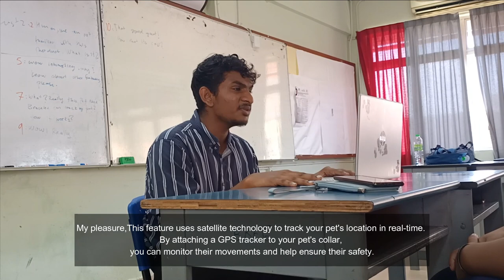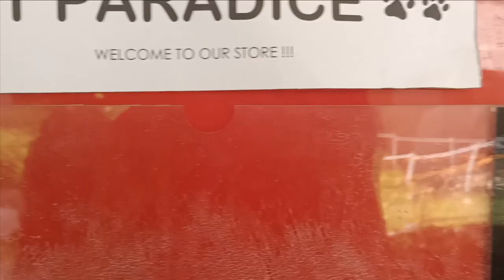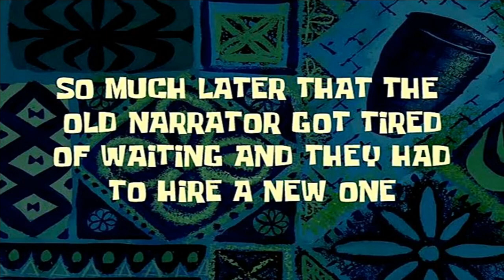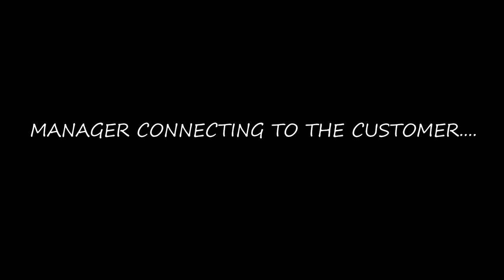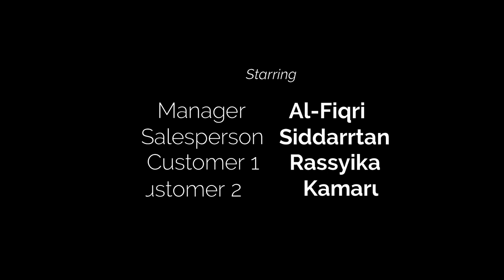DDT1S1 GROUP 2 ROLEPLAY VIDEO | POLYTECHNIC SULTAN MIZAN ZAINAL ABIDIN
ENGLISH FOR DIGITAL TECHNOLOGY (MPU22053)
ROLEPLAY VIDEO